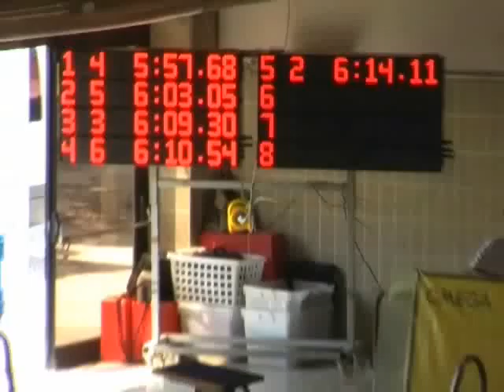4x200NP Maschile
Kevin Zanardi, Alessandro Fontana, Mirko Luppi, Cesare Fumarola (c. 5) - ARGENTO
Campionati Italiani Estivi Assoluti
Livorno 3-4 Luglio 2010